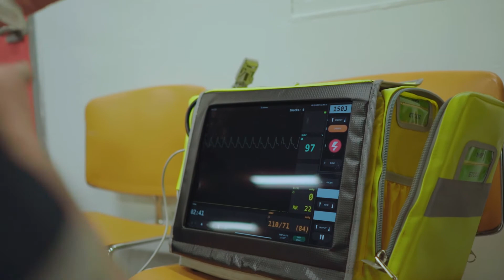Loyalist College – Customs Border Services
There has never been a better time to apply and begin your journey in the Customs Border Services program at Loyalist College! Watch our Customs Border Services students in action during the ‘Loyalist Airport’ culminating activity that included our Paramedic and Nursing Programs! *This event was filmed prior to the COVID-19 pandemic.